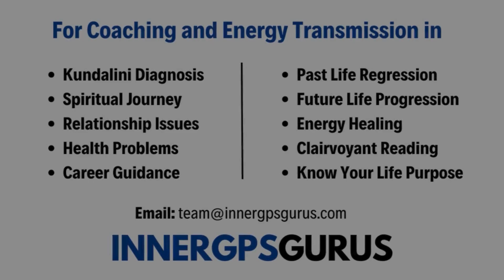Blocked Kundalini Energy = BLOCKED LIFE (Here's How to Fix It)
Chapters/Timestamps:

00:00 Intro 🧘‍♀️
00:02 Blocked Kundalini: Life's Reflection 🪞
00:43 Seeking Solutions for Energy Blockages 🔍
01:24 Mind-Ego Resistance to Kundalini Flow 🛑
02:20 Throat Chakra: Gateway to Expression 🗣️
03:08 Oxygen Deprivation from Blocked Throat 😮‍💨
03:54 Kundalini Blockage: Stagnation in Life 🌊
04:41 Chakra Healing: Past Life Connections 🔮
05:33 Energy Shift Through Healing 🌟

This video answers your question:

What should I do if my Kundalini energy feels blocked?

*For those of you, who are stuck in life and need powerful Siddha Guru Sanju to work with you and transform your life, book the sessions.:*

Kundalini/ Spiritual Awakening, Relationship Coaching, Freedom, Power, Flow, and Life Projects booking links:

*COACHING:*

*PROJECTS:*

Best,
Nikhail,
Co-Founder
*Inner GPS Gurus*